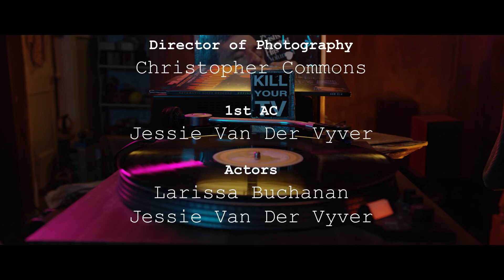Nate Allen and The Pac-Away Dots - Photograph (Official Video)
Photograph is a song about misplaced priorities from the Nate Allen and The Pac-Aways Dots album Take Out The Trash.

"Traveling troubadour Nate Allen is better known as one-half of the uplifting, neon-hued folk punk duo Destroy Nate Allen. Backed by his sometimes-band The Pac-Away Dots, Take out the Trash is his first solo effort since 2006. Its ten stripped-down tracks marry his authenticity-over-polish musical sensibility with introspective, socially aware lyrics that pack an emotional wallop without sacrificing his trademark sense of fun. Tracks like “Hunger Pains” and “We Don’t Even Know” challenge listeners to reevaluate their privilege and preconceptions while boasting gang vocals and chord progressions reminiscent of the “kids songs for adults” vibe made famous by Destroy Nate Allen. With plenty of raucous barnburners (“More Money”), quiet and evocative soul-searching (“Photograph”), and even some uncharacteristic darkness (“Goodbye Letter”), Take out the Trash is an eclectic and cathartic must-have." – Kelley O’ Death / Razorcake

Written by Nate Allen
Recorded by Tyson Kingrey
Mixed and Mastered by Rob Bartleson at Haywire Recording
Director of Photography - Christopher Commons
1st AC - Jessie Van Der Vyver
Actors - Jessie and Larissa Van Der Vyver
Editor - Jessie Van Der Vyver